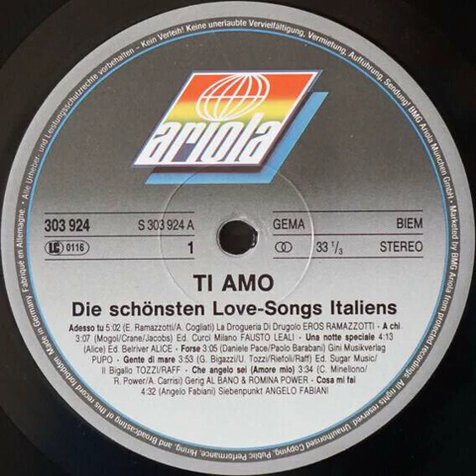Angelo Fabiani - Cosa Mi Fai Backwards